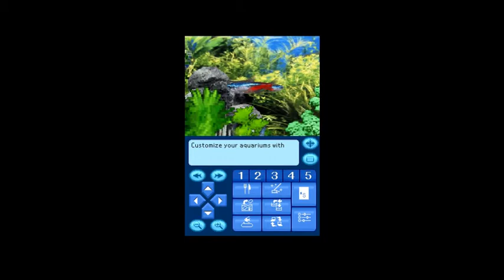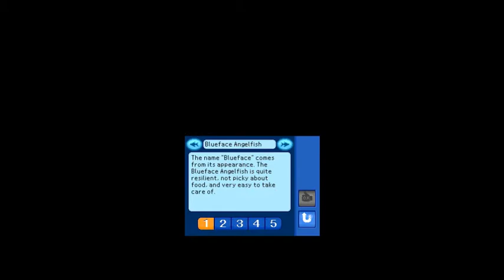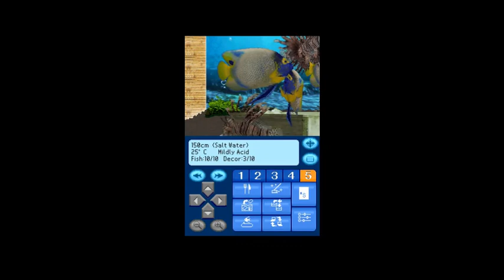Aquarium by DS Nintendo DS Gameplay Sample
Aquarium by DS is a fish keeping SIM by Bold games that was made for the Nintendo DS and released in 2008.